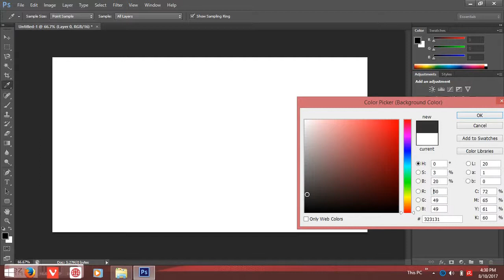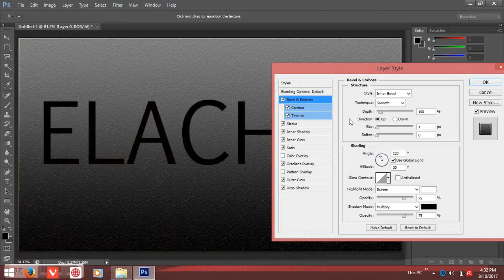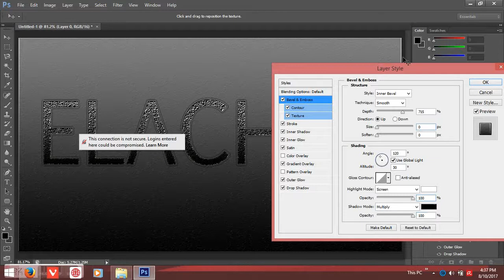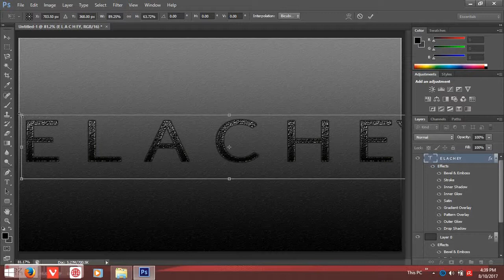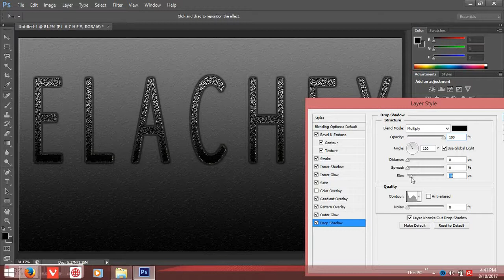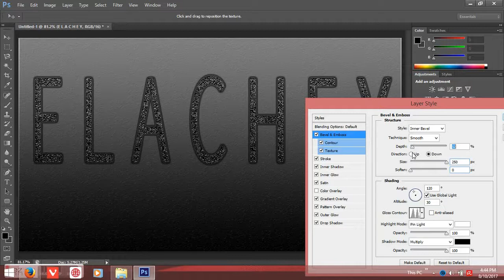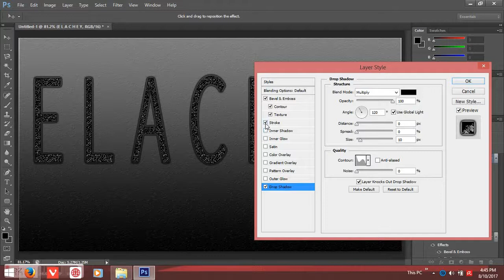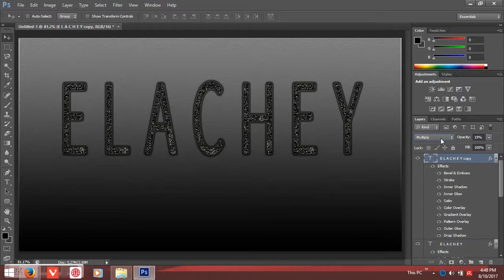Elachey Text Effect Photoshop Cs6 Tutorial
Elachey Photoshop Tutorials : Hi my dear friends watch this photoshop cs6 tutorial to learn how to create stone effect in text or stone text effect in photoshop or photoshop tutorial stone effect text.

Watch My Previous Photoshop Tutorials Below